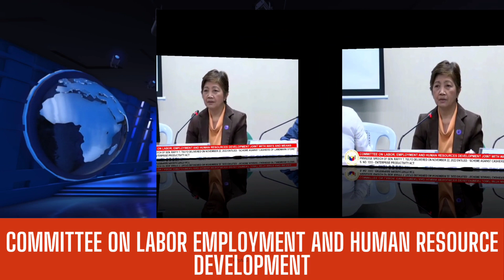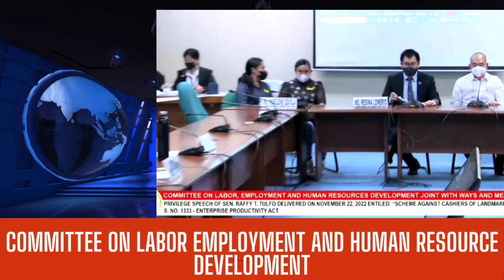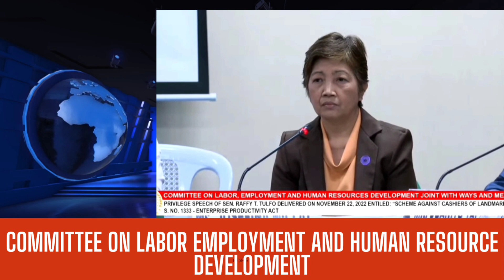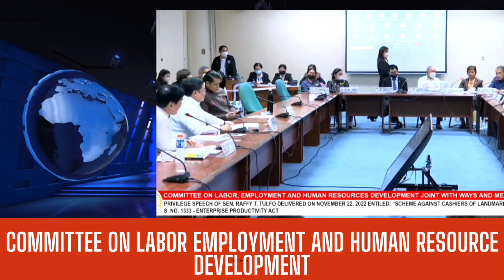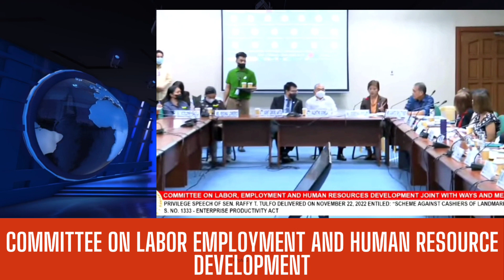4,993.71 SHORT NG DATING CASHIER EMPLOYEE UMABOT NA HANGGANG SENADO.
REKLAMO SA LANDMARK DININIG SA COMMITTEE ON LABOR EMPLOYMENT AND HUMAN RESOURCES DEVELOPMENT.FOLLOW UP SA CASE NG MGA WORKER SA LANDMARK TUNGKOL SA MGA SHORTS SA PERA NA BINABAWAS SA SWELDO NG MANG GAGAWA SINUMBONG KAY SEN.RAFFY TULFO.